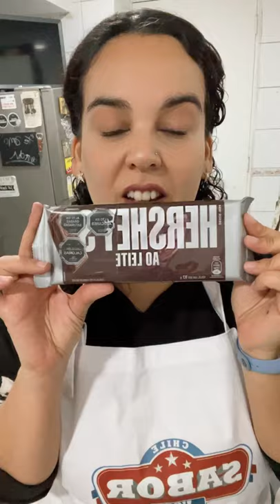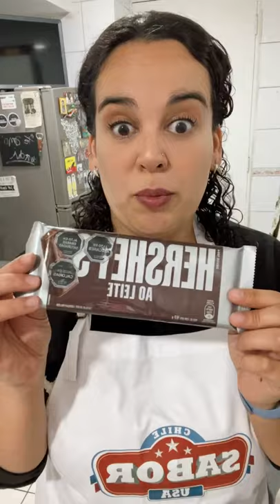Chocolate picante de otoño 🍂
Para los fanáticos del chocolate, esta receta es IM-PER-DI-BLE. Cami Cariaga del @blogdetodomigusto ya nos entregó el paso a paso para preparar este rico snack utilizando el chocolate @hersheyschile 🍫 y las especias 🌶️ de @badiachile, así que ahora te toca a ti.